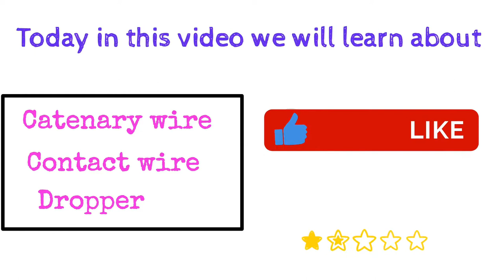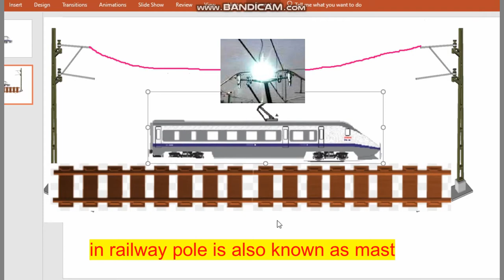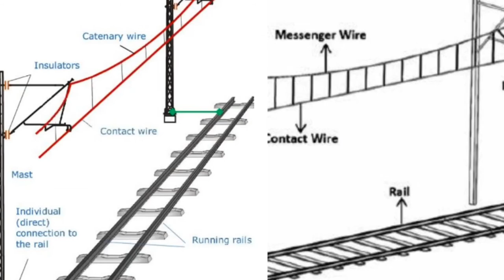What Is OHE ,Catenary Wire , Contact Wire, And Dropper |Full Explanation In One Video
Overhead Equipment means the electrical conductors over the track together with their associated fittings, insulators and other attachments by means of which they are suspended and registered in position for the purpose of electrical traction;

An overhead line or overhead wire is used to transmit electrical energy to electric trains, trolleybuses or trams. It is known variously as:

Overhead catenary
Overhead contact system (OCS)
Overhead equipment (OHE)
Overhead line equipment (OLE or OHLE)
Overhead lines (OHL)
Overhead wiring (OHW)
Traction wire
Trolley wire

The Contractor shall undertake the Design, construction, manufacture, supply, installation, testing and commissioning of Electrification (Henceforth, to mean comprising 2 x 25 kV Autotransformer Feed Type Traction Power Supply System (TPSS) and corresponding Traction Overhead Equipment (OHE)), SCADA and E&M Works of the double track railway system

self study diploma.
selfstudydiploma.
catenary wire railways.
ohe railway electrification.
catenary system railway.
railway catenary system hindi.
contact wire and catenary wire.
contact wire in railway.
what is catenary wire.
catenary wire and contact wire in hindi.
what is catenary wire and contact wire in railway.
catenary and contact wire in railway.
catenary wire,contact wire
catenary system in hindi
what is ohe,over head equipment indian railways
ohe equipment